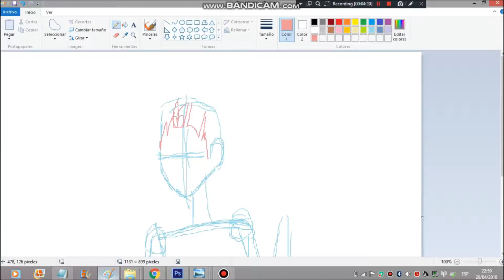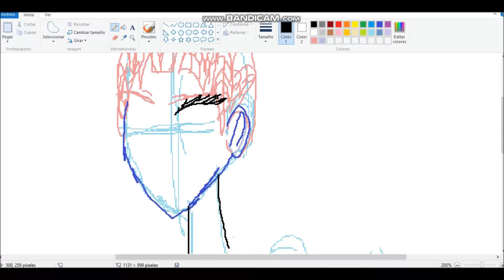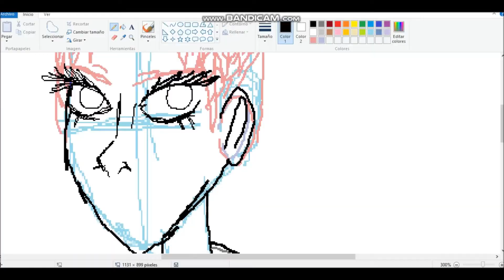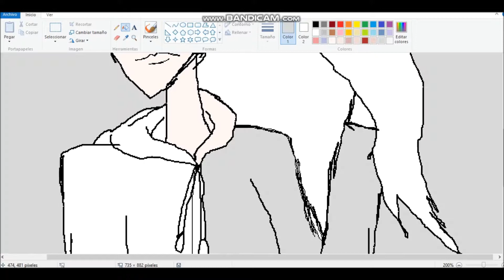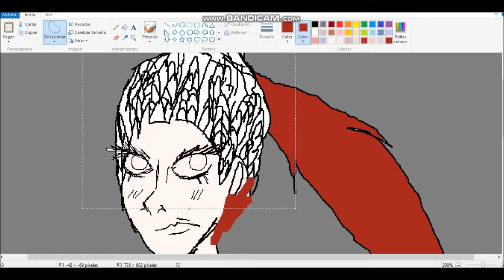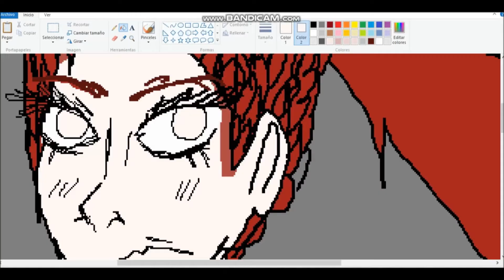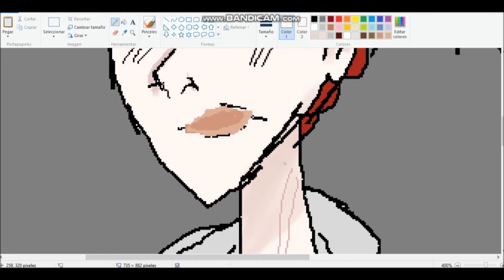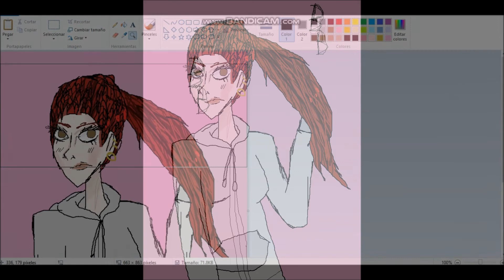Speedpaint | Bhad Bhabie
If You Hate or Dislike Danielle Bregoli,That's Fine

MUSIC
Panic At The Disco & Sia This is Greatest Mashup
The Rolling Stones Rainbow